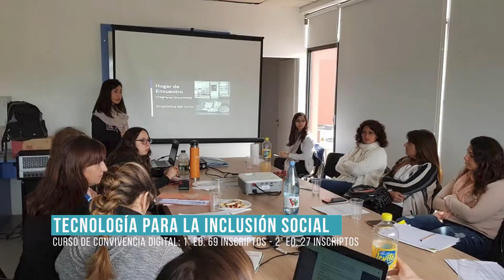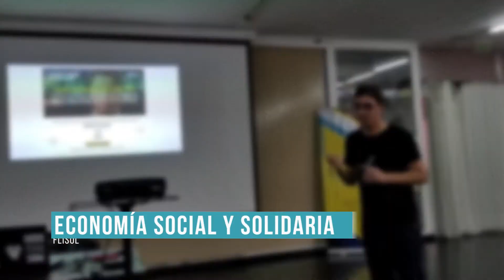Anuario 2019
Resumen 2019 de las actividades de la Secretaría de Extensión de la Facultad de Ciencias Exactas de la Universidad Nacional del Centro de la Provincia de Buenos Aires